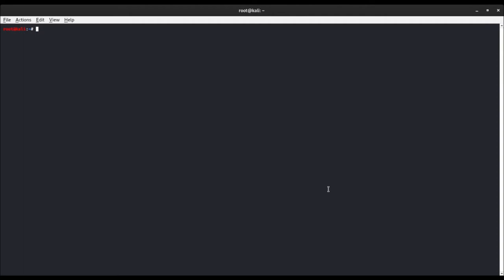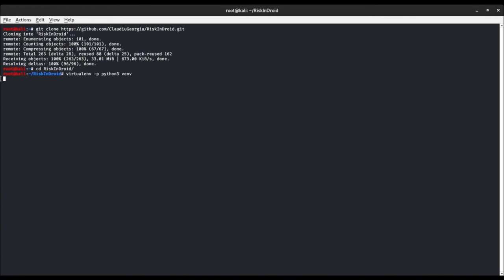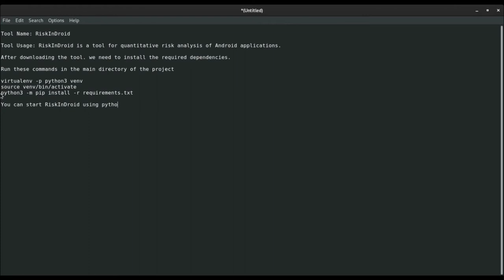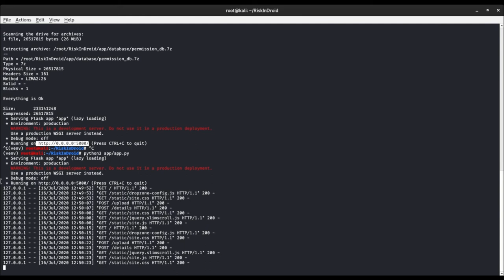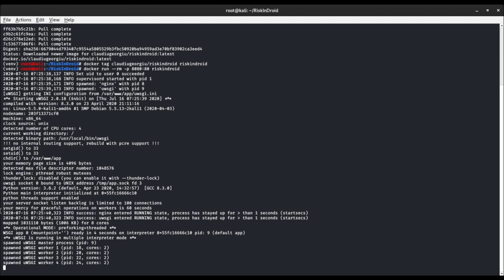RiskInDroid - risk analysis of Android app | TOD 161| Briskinfosec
Briskinfosec Tool of the Day - 161
Tool Name: RiskInDroid
Category : Mobile Application
purpose  : ol for quantitative risk analysis of Android applications written in Java (used to check the permissions of the apps) and Python (used to compute a risk value based on apps' permissions).
Licene : Opensource
+++ Tool of the day, cybersecurity awareness initiative by briskinfosec

Follow us on:
Continue reading -

Looking forward your most valuable comments.